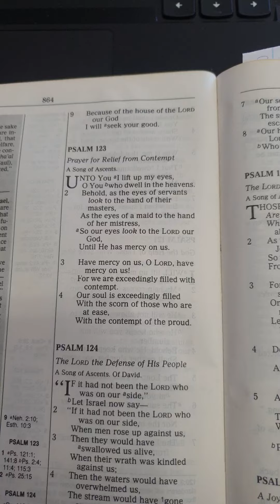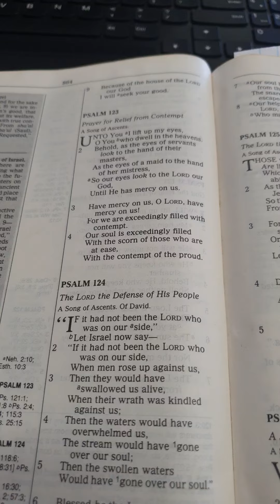Psalm 123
J.C.O.M.E.S. Its All About JESUS! • A podcast on Anchor
JCOMES (@jcomesitsallaboutjesus) | TikTok

Direct deposit option:
First National Bank SWIFT code: FIRNZAJJ
Sholto Jansens van Rensburg

Amazon gift cards are another way to support in absence of PayPal.

Super Thanks now enabled on each video as well to make it easier to support.

Channels to check out:

Knowledge of Salvation (Brother Vytas)
Knowledge Of Salvation | Podcast on Spotify

God a Minute (Brother Aaron)
(1000) God A Minute? - YouTube

Basic Training Bible Ministries
(1069) Basic Training Bible Ministries - YouTube